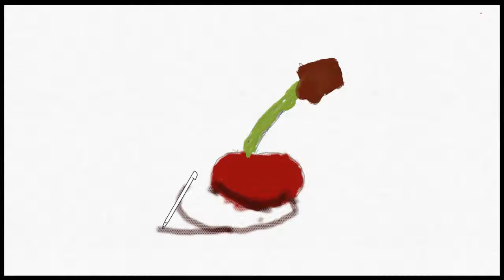Super Boy Cherry Still Life - Art Academy: Home Studio